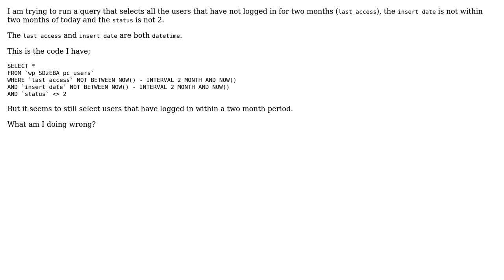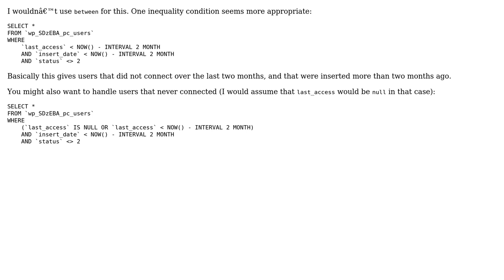MySQL Query - Not Between Two Dates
With thanks & praise to God, and with thanks to the many people who have made this project possible! You are responsible for your own actions.